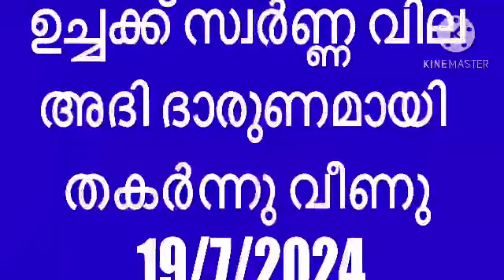സ്വർണ്ണ വില കീറി | today gold rate Malayalam | gold price Malayalam